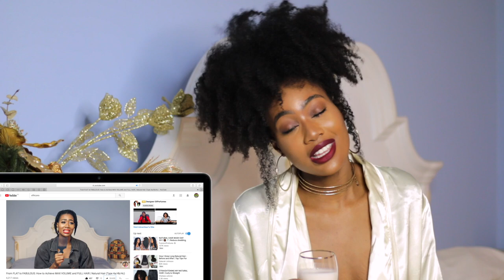Lingerie Chats: How To GLOW ALL THE WAY UP! Become a GODDESS | EfikZara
Hey everyone! I hope this video is SUPER helpful! I'm giving you very practical ways to approach the GLOW UP! These are things that everyone can do. If you all want another vid, definitely let me know! In the meantime... here is how I "glowed" up!

♪ Where to find Nicola ♪

♪ Zara's FAQ ♪

A: 4a/4b